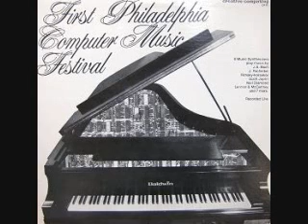Malcolm Wright & Steve North - Flight of the Bumblebee (1978)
From the album "First Philadelphia Computer Music Festival".
Programmed by [Solid State Music System].